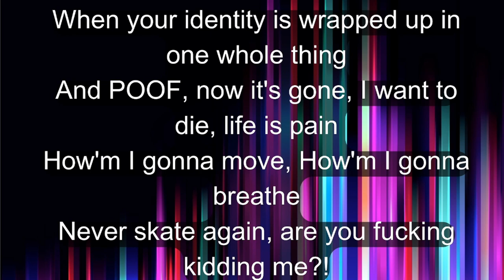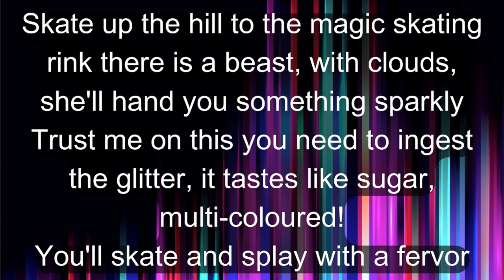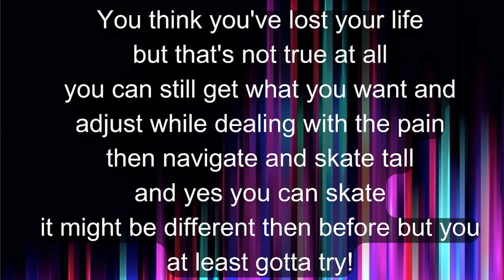American Truck Simulator VOD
Support!